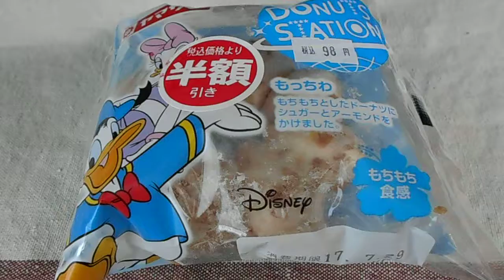ヤマザキ もちっわ 「ドーナツ」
もちっわ　「ドーナツ」
1個　332kcal